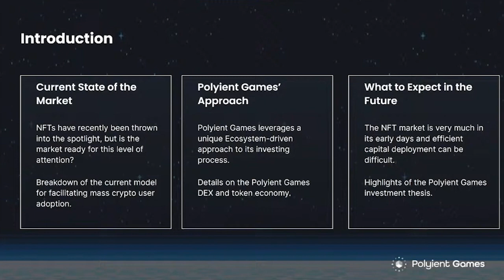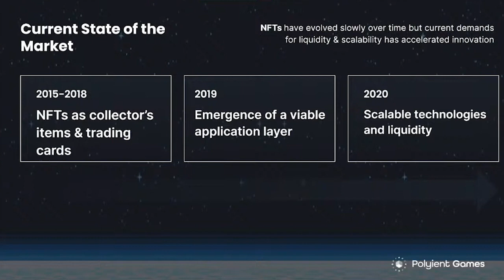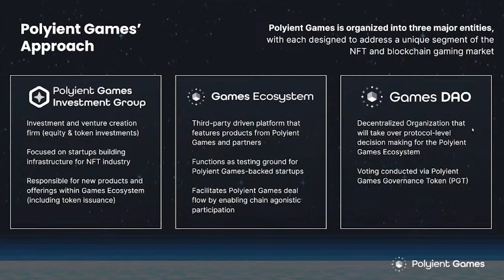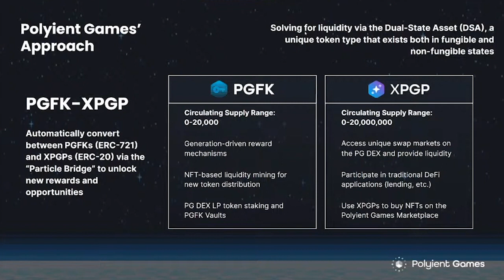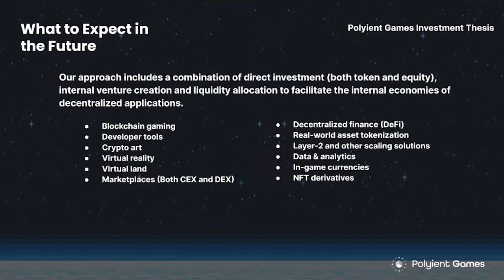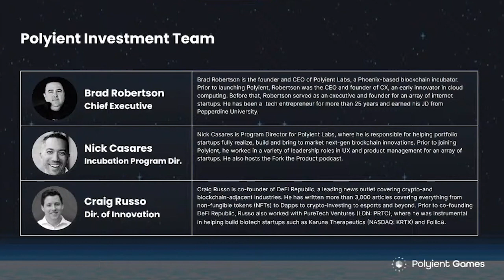"Building the Bridge Between NFTs and DeFi" by Craig Russo | MoneyDance 2020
Craig Russo, Director of Innovation at Polyient Games, leads a keynote on "Building the Bridge Between NFTs and DeFi” at MoneyDance.

MoneyDance is a virtual event merging a hackathon, summit, and demo day all into one streamlined experience beginning September 28, 2020 and ending December 9, 2020. MoneyDance is for blockchain developers interested in building decentralized solutions that further democratize the financial markets.